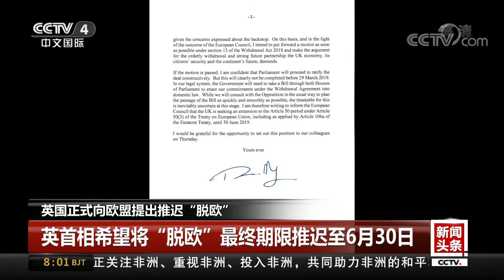[中国新闻] 英国正式向欧盟提出推迟“脱欧” 英首相特蕾莎·梅希望将“脱欧”最终期限推迟至6月30日 | CCTV中文国际